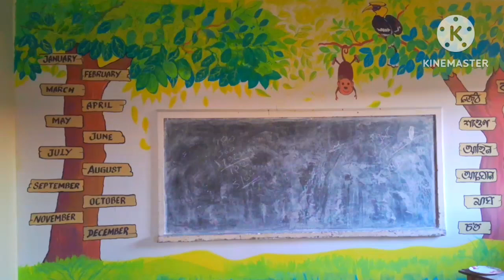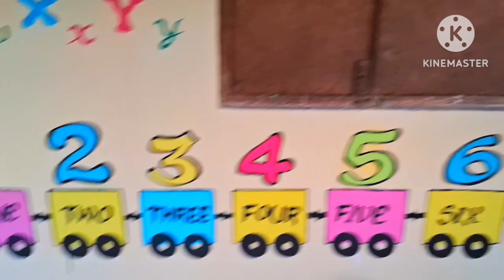School wall painting